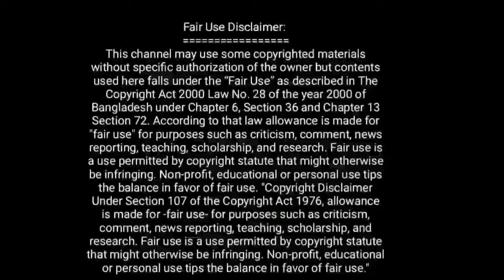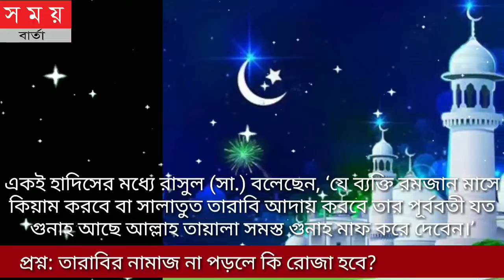কেউ যদি তারাবির নাজাম না পড়ে রোজা রাখে, তাহলে কি রোজা হবে|প্রশ্ন উত্তরIslamic video|bangla waz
রাসুল (সা.) বোখারি হাদিসের মধ্যে বলেছেন, ‘যে ব্যক্তি রমজান মাসে সিয়াম পালন করল ইমানের সঙ্গে, তার পূর্বের যত গুনাহ আছে আল্লাহ তায়ালা সব মাফ করে দেবেন।’

একই হাদিসের মধ্যে রাসুল (সা.) বলেছেন, ‘যে ব্যক্তি রমজান মাসে কিয়াম করবে বা সালাতুত তারাবি আদায় করবে তার পূর্ববতী যত গুনাহ আছে আল্লাহ তায়ালা সমস্ত গুনাহ মাফ করে দেবেন।’

Tarabi na porle raza hobe?

This is a Islamic Educational question & answer HD quality bangla youtube video.

This video related of bangla waz

আলোর পথ